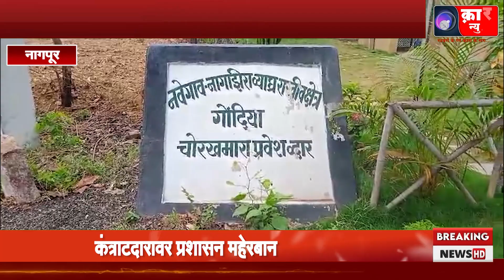चोरखमारा गेट ते साकोली फाटा डांबरीकरण रोड घोटाळा